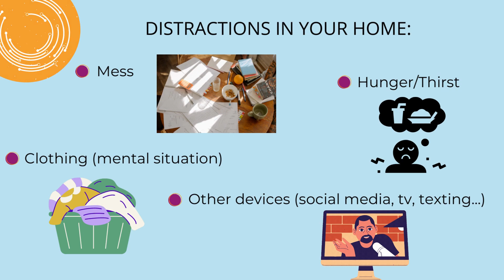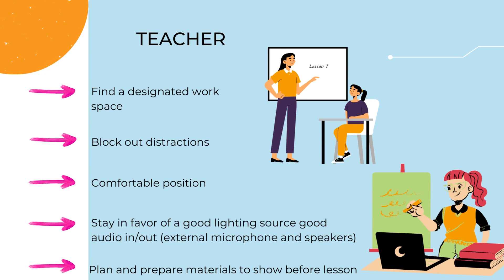Classroom and workplace setting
The DigitALL Project presents 50 different tools and resources to create a more inclusive and adapted use of online tools in classrooms.
-ENGLISH -